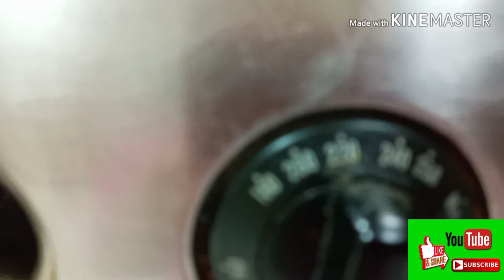Homemade soft,moist&fluffy banana cake ...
3kids vlog